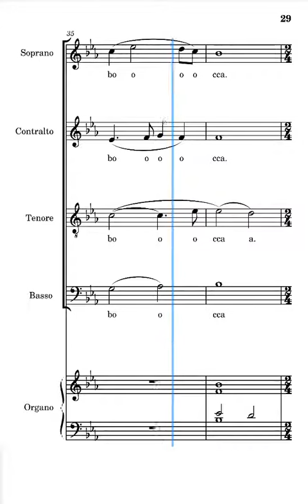Ti rendo grazie Frisina soprani seconda strofa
voce dei soprani del canto ti rendo grazie di Marco Frisina seconda strofa